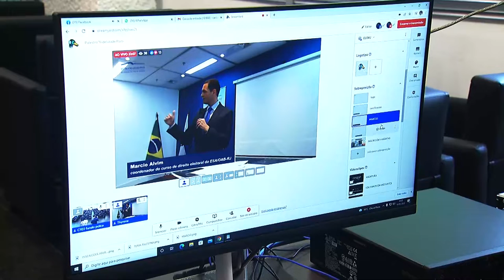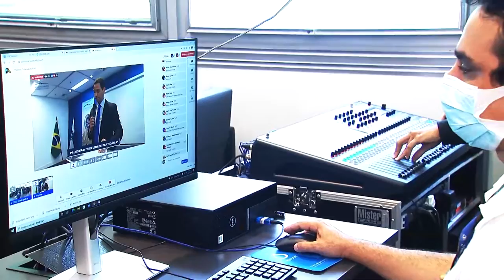Alerj Notícia - Elerj Palestra Fidelidade Partidária